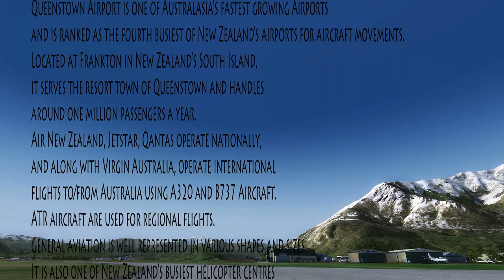Panoramic sessions. Queenstown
Queenstown Airport is one of Australasia's fastest growing Airports and is ranked as the fourth busiest of New Zealand's airports for aircraft movements.
Located at Frankton in New Zealand's South Island, it serves the resort town of Queenstown and handles around one million passengers a year.
Air New Zealand, Jetstar, Qantas operate nationally, and along with Virgin Australia, operate international flights to/from Australia using A320 and B737 Aircraft.
ATR aircraft are used for regional flights.
General aviation is well represented in various shapes and sizes.

FULL HD